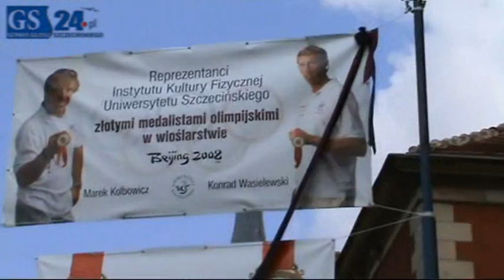Olimpijczycy przed rektoratem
Szczeciński uniwersytet powitał Marka Kolbowicza i Karola Wasielewskiego.